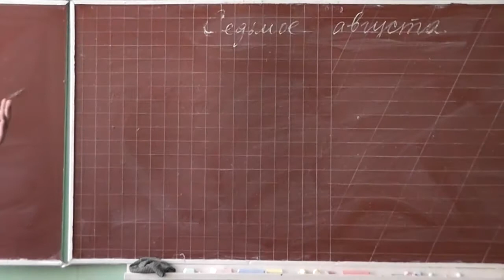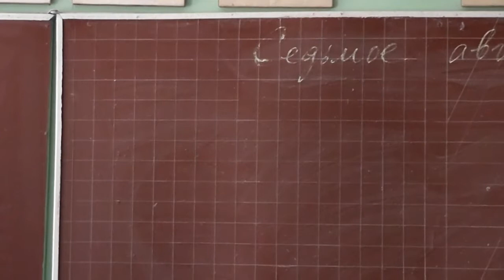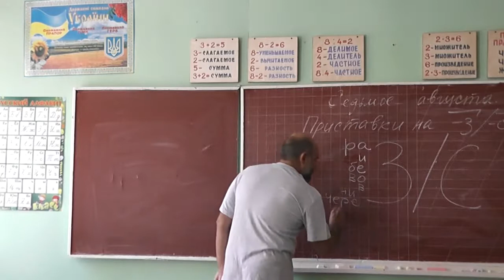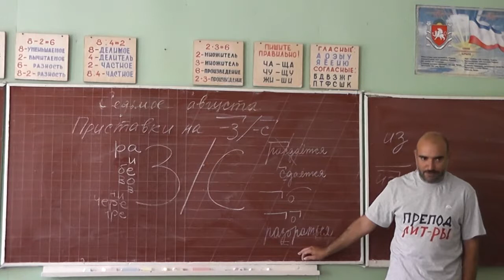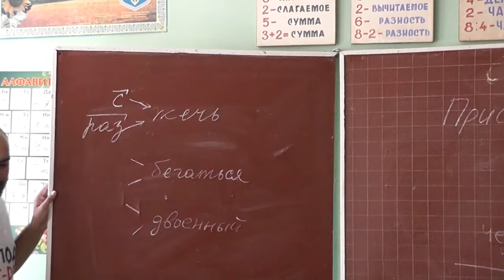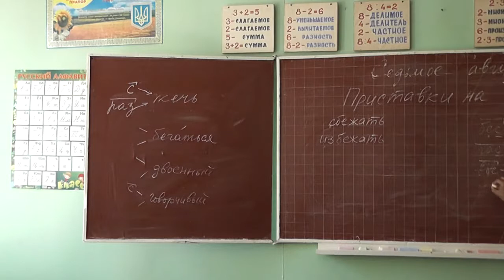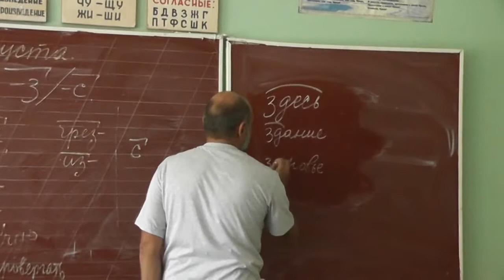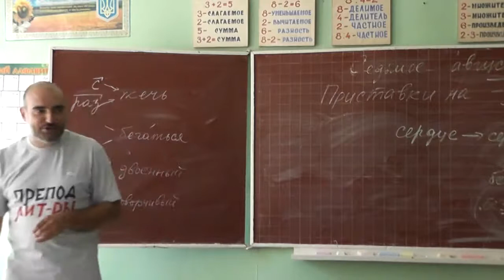4 Оканчивающиеся на З или С предлоги и приставки